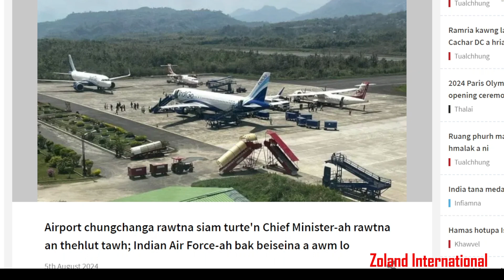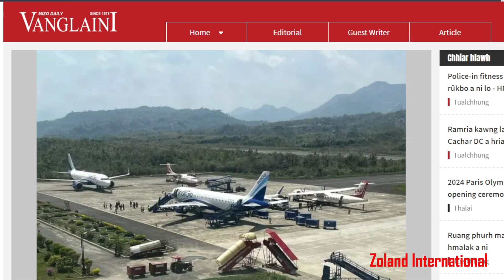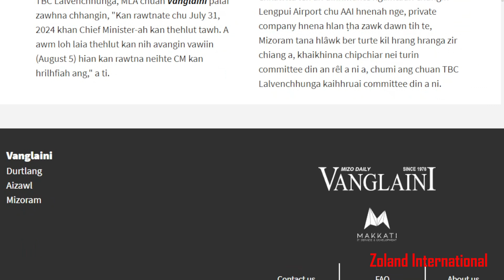Lengpui Airport tute kut ah nge ?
Kan ram hruaituten kan ram leh hnam tana tha ber turin thutlukna an siam turah ngai ang.